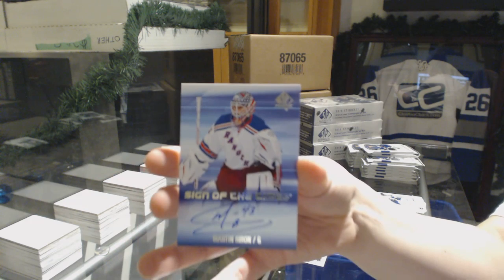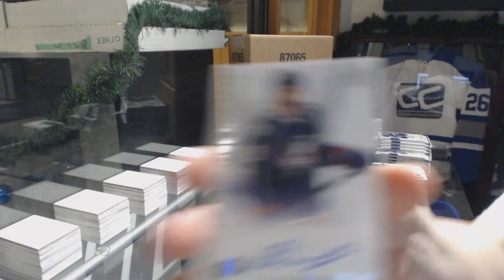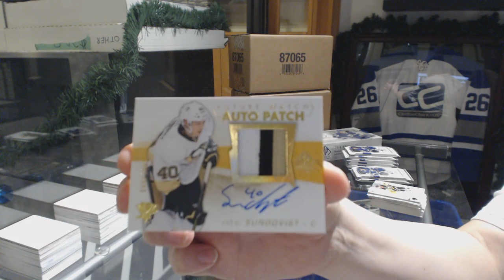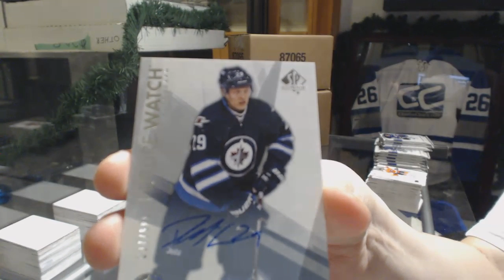16-17 Upper Deck SP Authentic Hockey 4 Box Break - C&C GB #9163